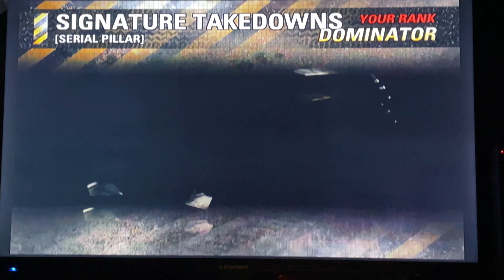Burnout revenge all signature takedowns